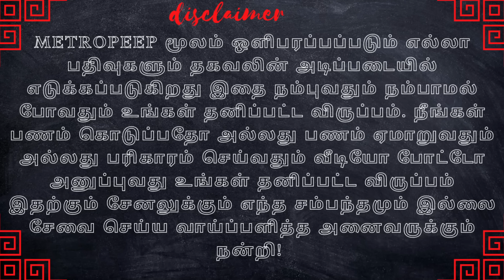முருகன் சொன்ன ரகசிய வழி இதுதான் உஜ்ஜயினியில் மஹா யாகம் முருகயுகம் வந்தாச்சு முழு வீடியோ ரெஜித்குமார்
METRO PEEP  : முருகன் சொன்ன ரகசிய வழி இதுதான் உஜ்ஜயினியில் மஹா யாகம் முருகயுகம் வந்தாச்சு முழுவீடியோ ரெஜித்குமார் this video part 3